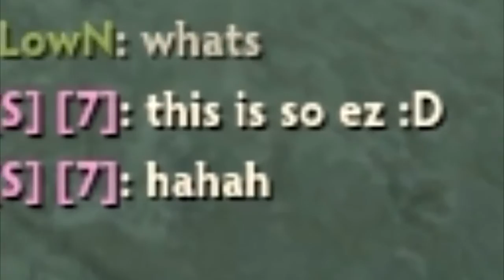"EZ"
Eziest gaym of mi lief..

Lel still can't fix the black thingies :(
K bye